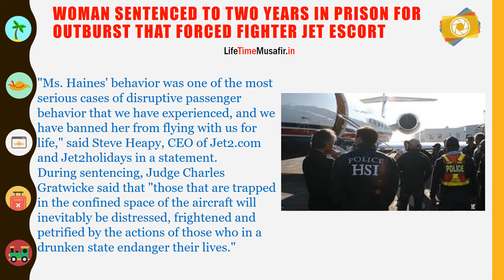Woman Sentenced to Two Years in Prison for Outburst That Forced Fighter Jet Escort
A British woman who was issued a lifetime ban and billed more than $100,000 by low-cost carrier Jet2 following a drunken outburst aboard a flight from London to Turkey last year has been sentenced to two years in jail.
Citing the U.K.'s PA Media news agency reports, CNN reported that 26-year-old Chloe Haines mixed alcohol and medication before becoming disruptive, attempting to open the plane's door and ultimately forcing a pair of Royal Air Force fighter jets to spring into action and escort the aircraft back to London Stansted Airport on June 22, 2019, causing a sonic boom above Essex, England.
"Ms. Haines' behavior was one of the most serious cases of disruptive passenger behavior that we have experienced, and we have banned her from flying with us for life," said Steve Heapy, CEO of Jet2.com and Jet2holidays in a statement.
During sentencing, Judge Charles Gratwicke said that "those that are trapped in the confined space of the aircraft will inevitably be distressed, frightened and petrified by the actions of those who in a drunken state endanger their lives."
"For some, it will be their worst nightmare come true," he added.
Haines' sentencing comes just two weeks after a drunk passenger forced an easyJet flight to make an emergency landing in Scotland and only one month after a new international treaty to improve prosecution of unruly airline passengers went into effect.